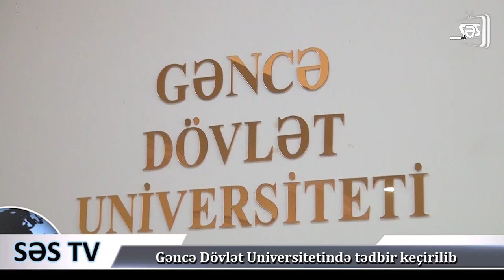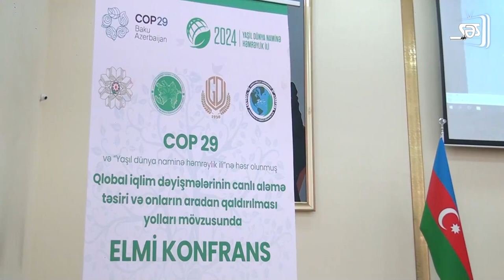Gəncə Dövlət Universitetində COP29 və “Yaşıl dünya naminə həmrəylik ili” tədbiri keçirilib